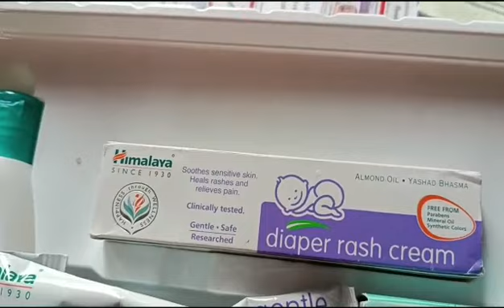HIMALAYA BABYGIFT PACK @CuteBABY SAFFU HIMALAYA BABY PRODUCTS REVIEW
baby products